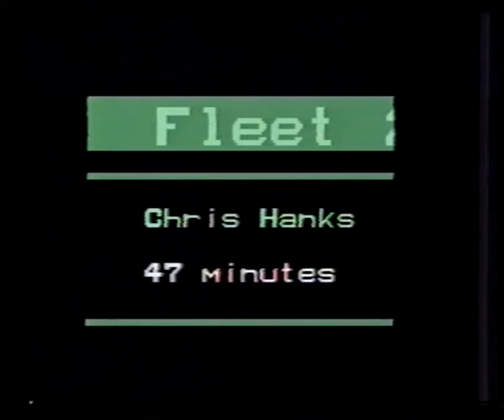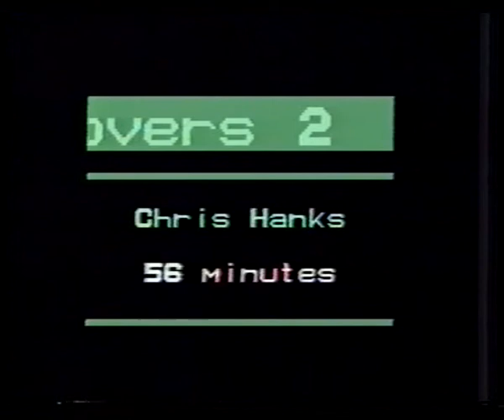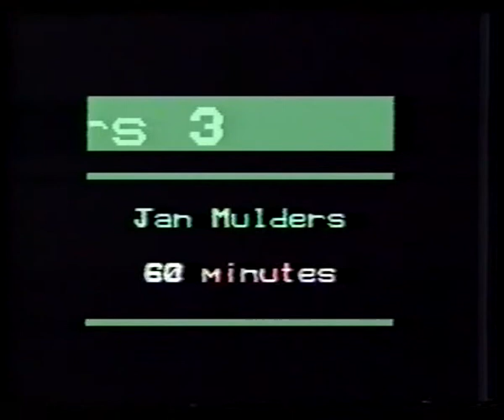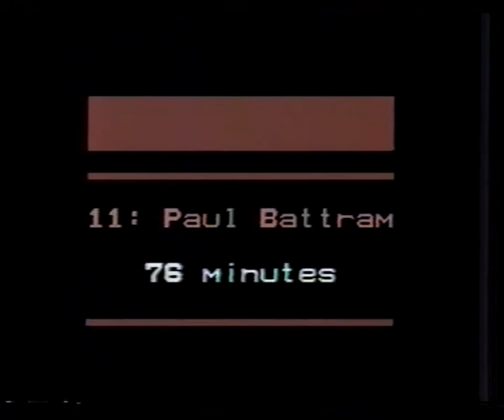Gravesend & Northfleet 3-3 Bromsgrove Rovers - SLP - January 6th 1990 (Second Half)